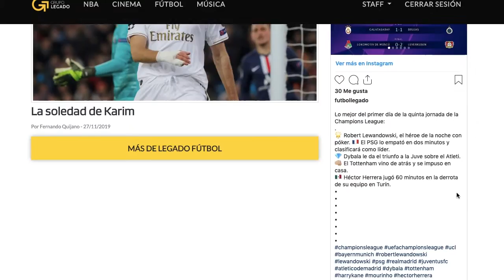NBA RESUMEN DE AYER - Mañanera 9 de diciembre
AD y sus 50 puntos, dejaron a KD colgando, Matisse Thybulle novato sorpresa y más en esta mañanera. 🏀⭐️